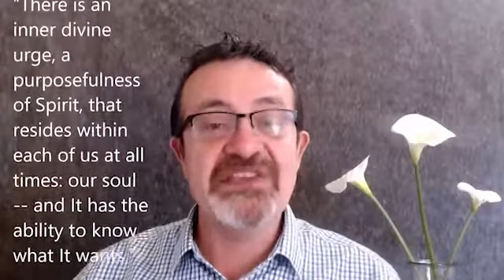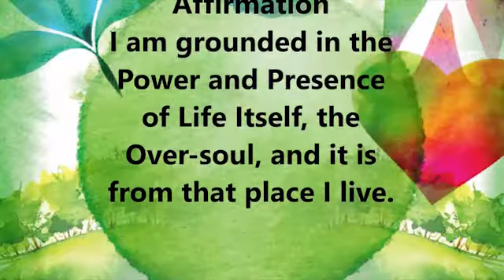Seat of the Soul with Bro. Mark Chitjian, Sunday Service, May 03, 2020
Welcome to CSL Redlands Sunday Service! Meditation and message: "Seat of the Soul" by Bro. Mark Chitjian.